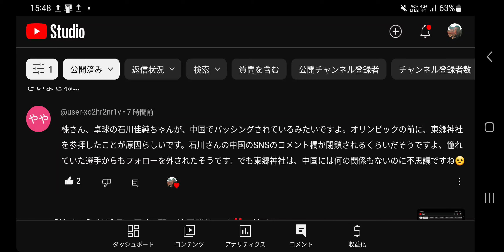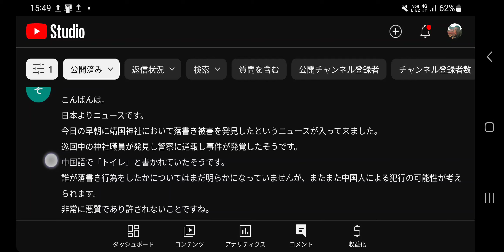#616【株くん】神社関連で、凄い悲しい速報が２つ入ってきてます😢あり得ないね